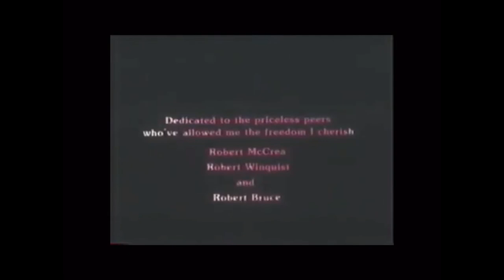Lullaby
Animated short film by Ken Bruce about poor Andrew Scott. A baby who, to the obliviousness of his mother. Gets tortured by the giraffe toy “Mister Giraffe”.   Creepy isn’t it?

I do not know who voices the mother in this. And sorry if it’s in shit quality.

Shown on Spike and Mike’s Sick and Twisted Animation Festival #1 VHS

Video credit: Independent Animation Library Mark II

If YOU are the owner or someone behind this film and comment about this being taken down. I will